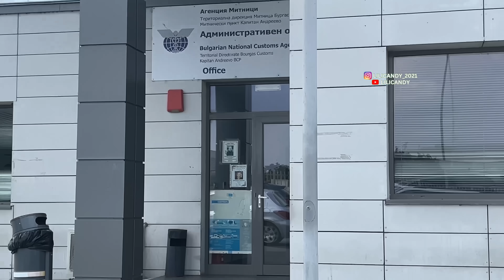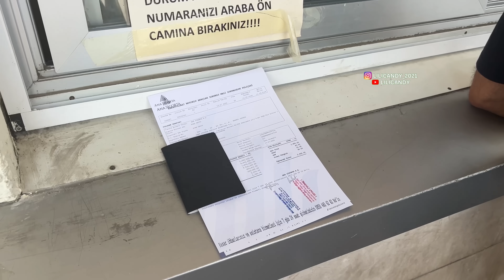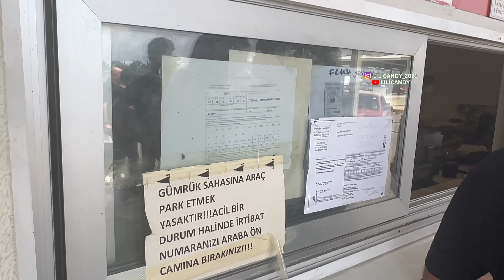چهارمین ولاگ سفر از لندن/اروپا به ایران. چالش های مرز ترکیه کشوری دراز و طولانی😉